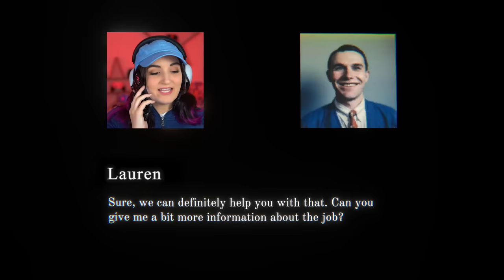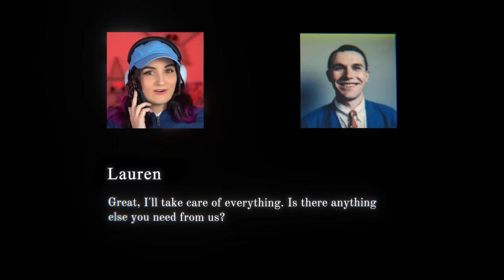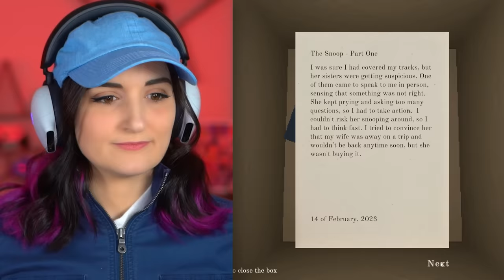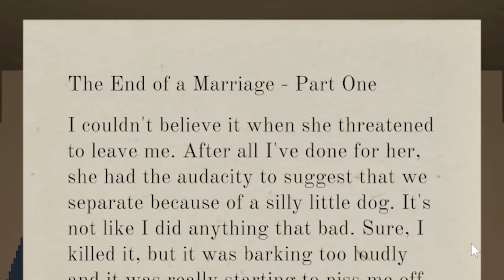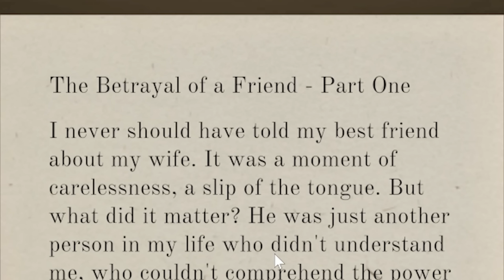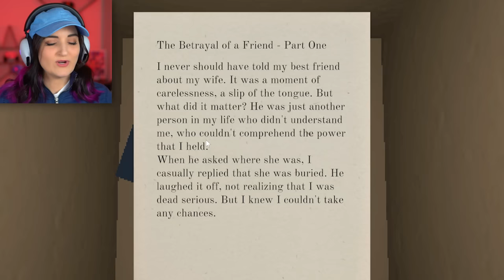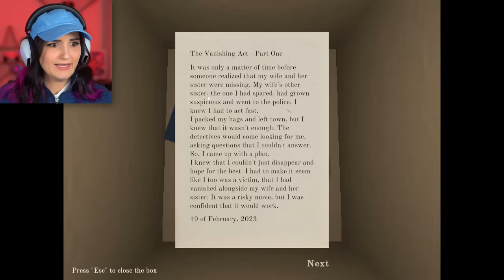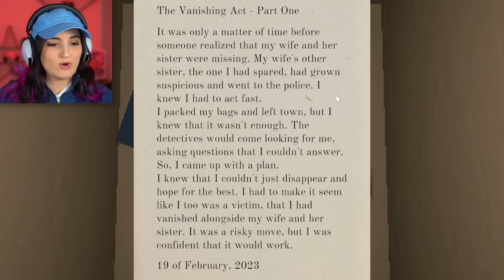I Tried Working As A Mover ...But the House Was A Crime Scene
Today I tried working as a house mover person moving boxes for customers in Peter's House ...but I was unknowingly moving evidence of a crime...